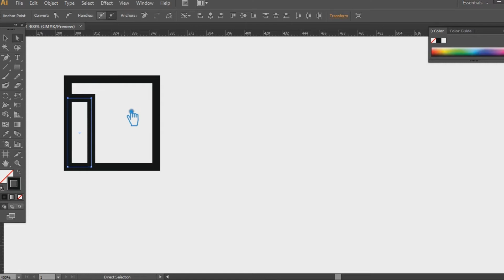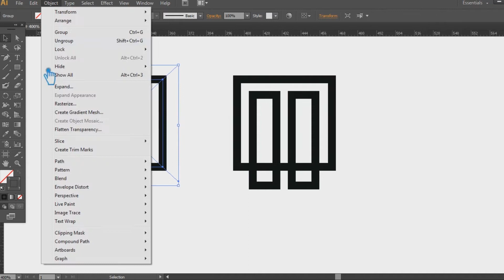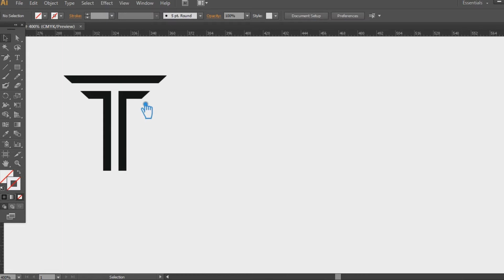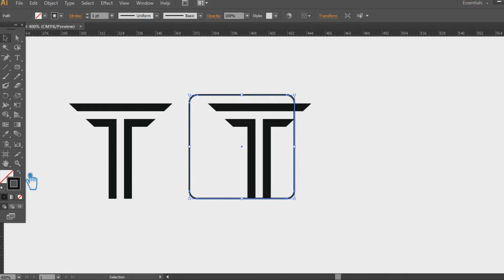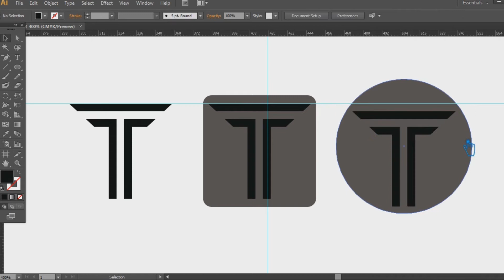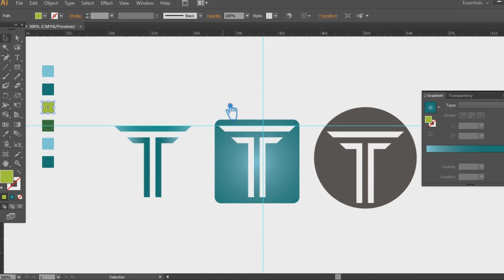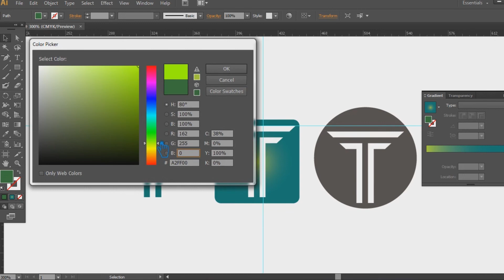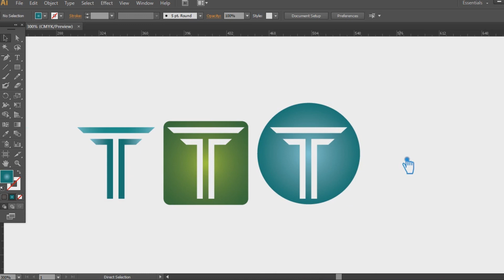T LOGO DESIGN Illustrator | T LETTER LOGO DESIGN Illustrator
Welcome to my youtube channel, In this video I will show you t logo design illustrator, t letter logo design illustrator, how to make t logo design illustrator, t letter logo design illustrator, adobe illustrator logo design tutorial.